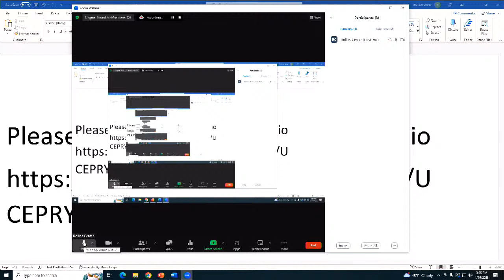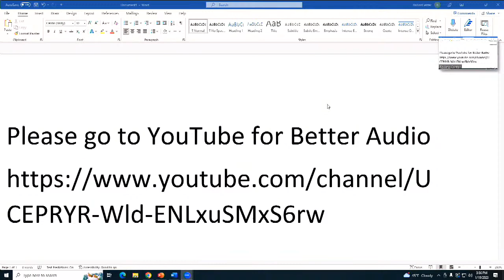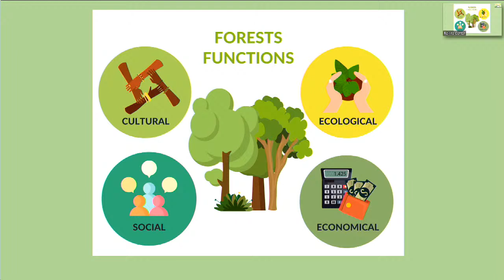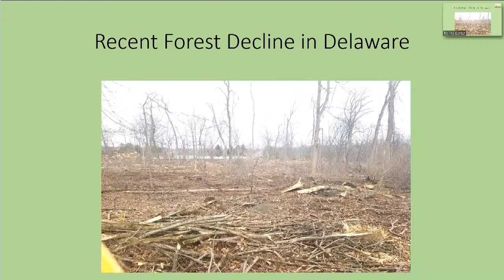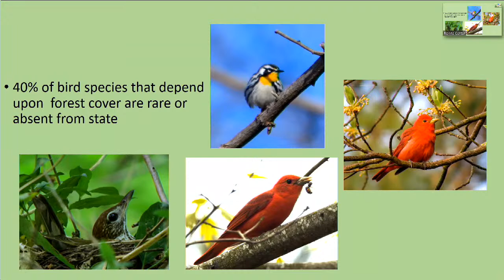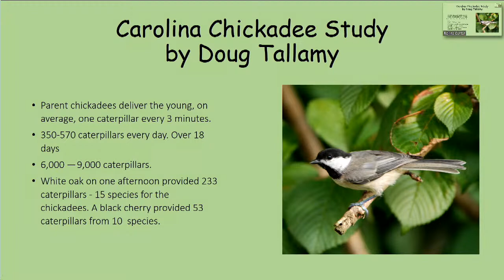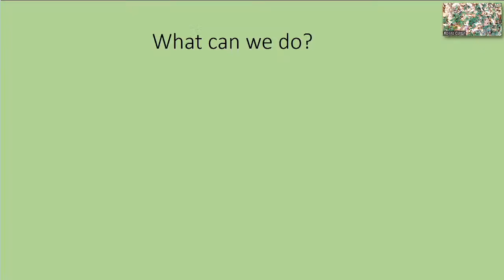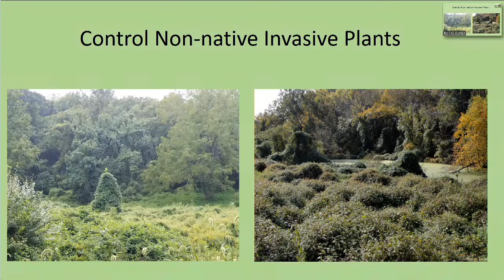Tree Subcommittee Public Workshop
A.